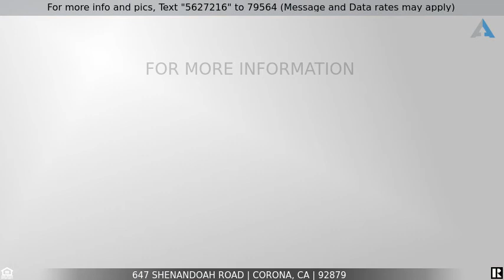Priced at $515,000 - 647 Shenandoah Road, Corona, CA 92879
Gorgeous Corona Hills Home with a BACKYARD VIEW!!!

Gorgeous Corona Hills Home with a BACKYARD VIEW!!! 3 bedrooms, 2 full baths upstairs, 1/2 bath downstairs, 2023 sqft + a room addition on the back patio. All bedrooms upstairs. There are lots of beautiful upgrades including a full office with desks & cabinetry, new carpet, new paint, epoxy garage floors and ton's of custom garage cabinets for the perfect workshop. WELCOME HOME!!!